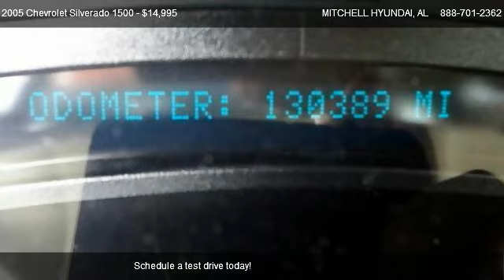2005 Chevrolet Silverado 1500 CC Z71 - for sale in ENTERPRISE, AL 36330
MITCHELL HYUNDAI
1101 RUCKER BLVD

Come test dirve this 2005 Chevrolet Silverado 1500 CC Z71 for sale in ENTERPRISE, AL.